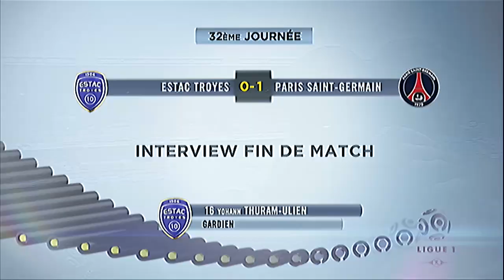Interview de fin de match : ESTAC Troyes - Paris Saint-Germain (0-1) / 2012-13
Revivez les réactions d'après-match entre ESTAC Troyes et Paris Saint-Germain (0-1) en vidéo.

Stade de l'Aube - samedi 13 avril 2013

Buteurs : Blaise MATUIDI (65' - Paris Saint-Germain)

Entraineurs : Jean-Marc FURLAN (ESTAC Troyes) - Carlo ANCELOTTI (Paris Saint-Germain)